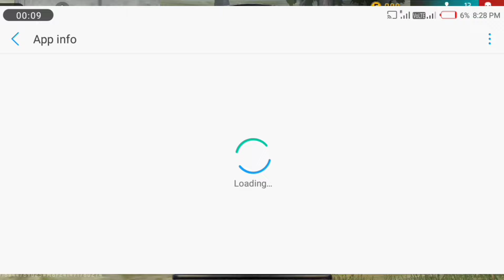login failed please try logging out first free fire google account 2025 | free fire loging problem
login failed please try logging out first free fire| free fire google account login problem 2025
login filled please try logging out first free fire
login failed please try logging out first free fire 2025